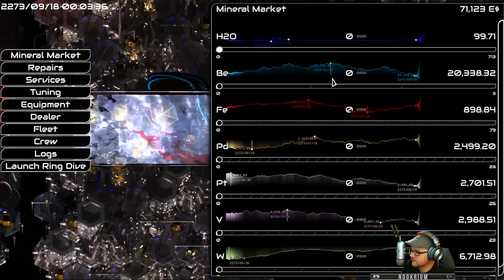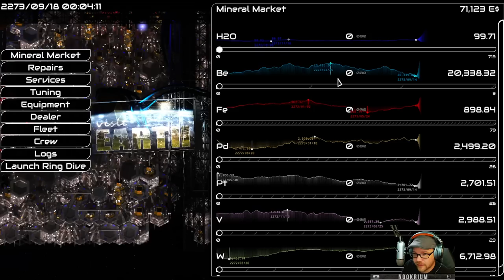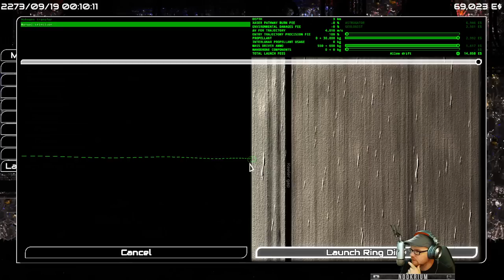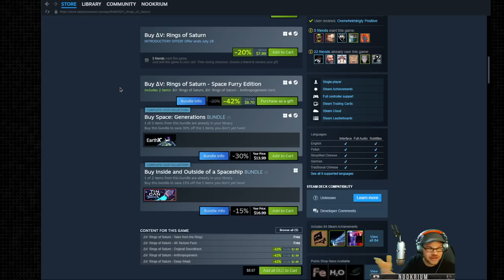Delta V: Rings of Saturn - (Hard Sci-Fi Spaceship Sim)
You are a captain of an independent asteroid excavation ship, operating in the mineral-rich rings of Saturn - the thickest debris field in our solar system. Your task is to navigate rings, excavate minerals, and sell the ore at the Enceladus station.